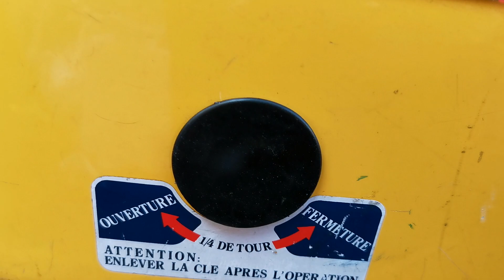Peugeot 306 cabriolet rubber cap / cover / roof mechanism